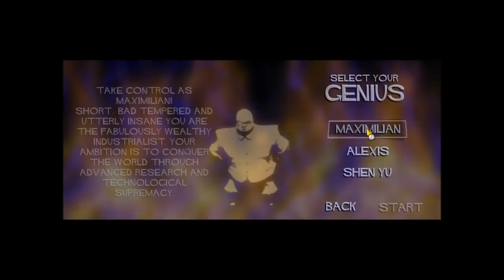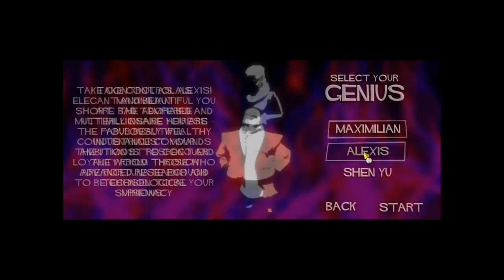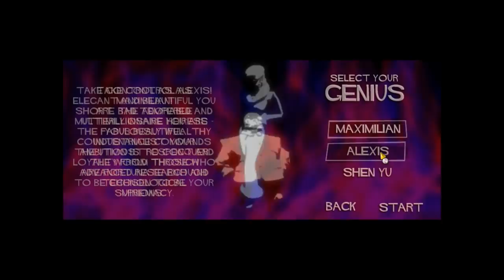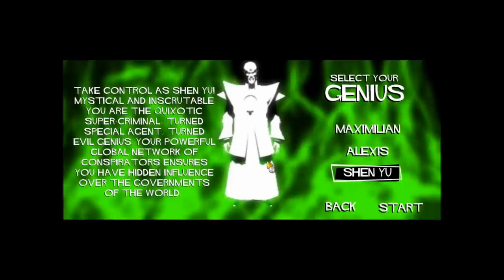Let's Play Evil Genius ep.1 laying a foundation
we begin our quest for world domination by breaking ground in our subterranean base. its not a volcano but its a start.